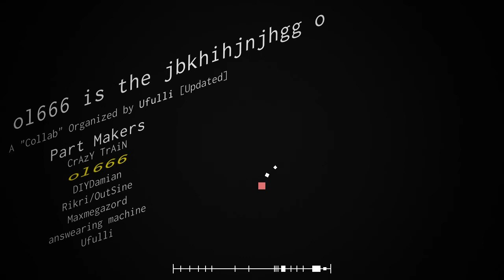ol666 is the jbkhihjnjhgg o, but I'm not on zen mode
I ain't invincible, which makes this level a pain.